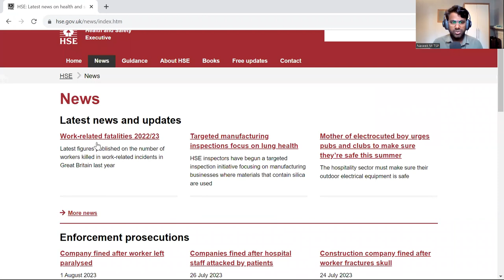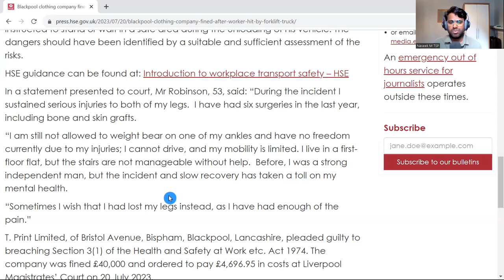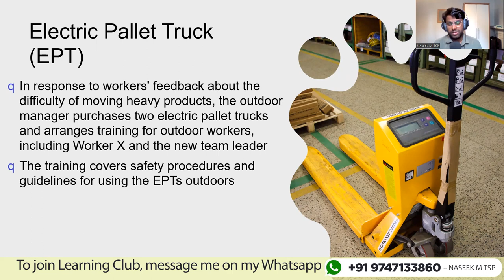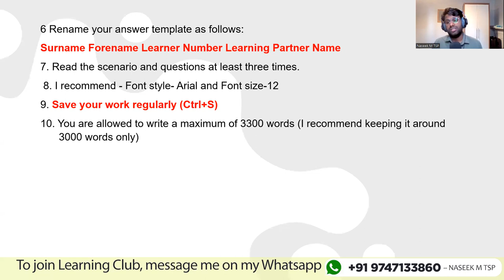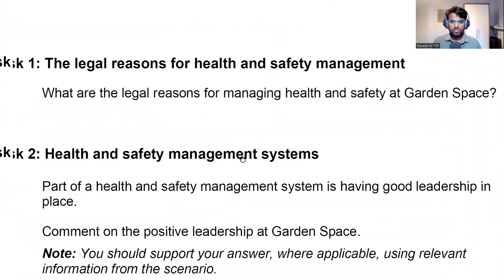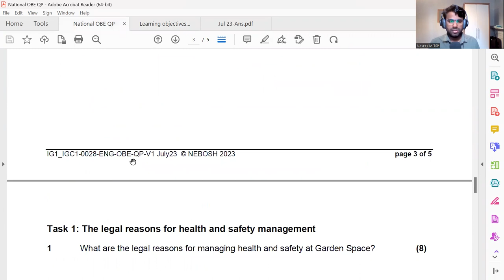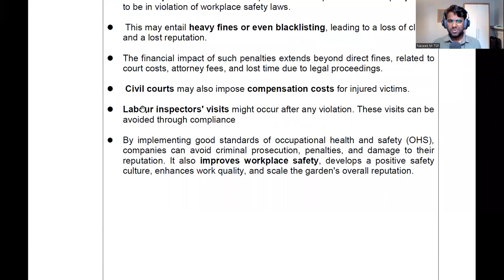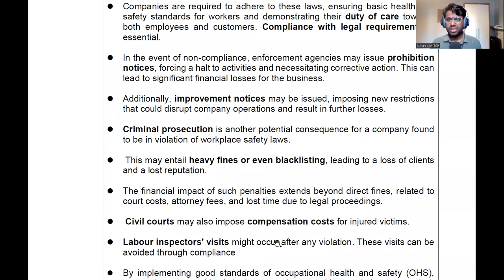NEBOSH course IGC Class Open Book Exam July 2023 l Ideal Answer l Naseek l Distinction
Tips and Tricks for your Next NEBOSH IGC OBE.